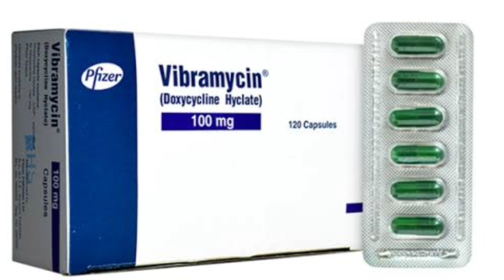Vibramycin Capsules| Doxycycline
Explore the benefits of Vibramycin capsules, an antibiotic medication used to treat a variety of bacterial infections. Learn about its uses, dosage, and potential side effects in this informative video. 💊💊